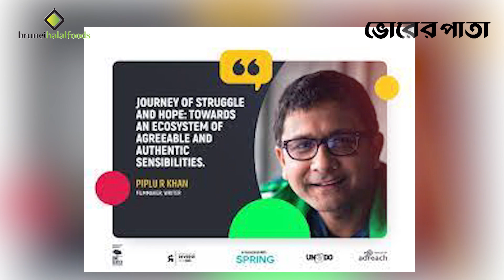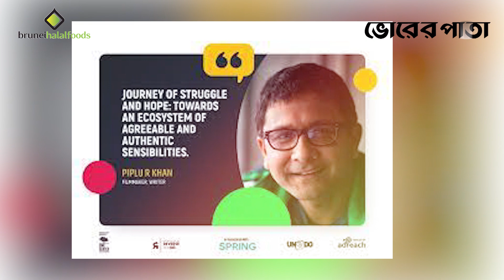সরকারের বিরুদ্ধে মাঠে সরব এ ডটার'স টেল’র পরিচালক পিপলু আর খান | Quota movement | Vorer Pata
Office Address:
93 Kazi Nazrul Islam Avenue, Karwan Bazar, Dhaka-1215